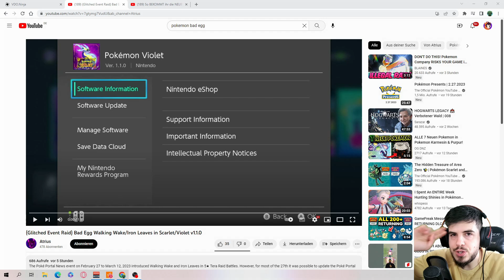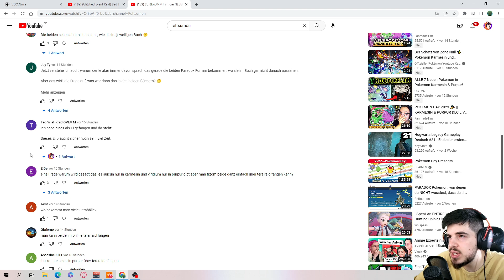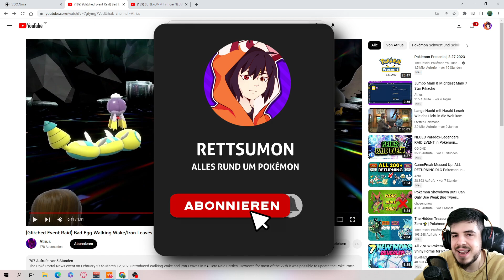NICHT FANGEN! GAME FREAK RISKIERT DEINEN ACCOUNT im UPDATE 1.2.0 | Pokemon Karmesin & Purpur!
⛔️WICHTIG⛔️